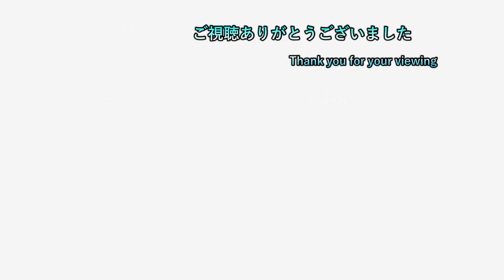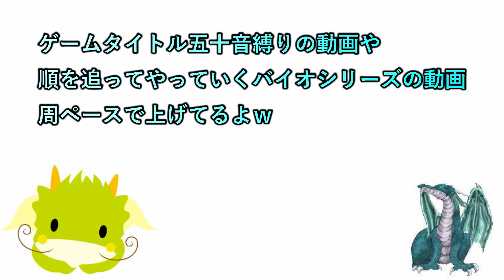【スーパーマリオRPG】 ep21 星降る丘のルビーとかいう敵怖すぎぃぃ‼ 【初見プレイ】【ネタバレ注意】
現在水曜日を定休日にしております

2日周期で20時半枠と22時枠を交互に出してます
19時枠  ceroA、B、Cに限りどんなゲームでもプレイ可能

20時半枠 気になるゲーム（現在２つ）

22時枠 ゲームタイトル五十音縛りのゲーム

日常垢